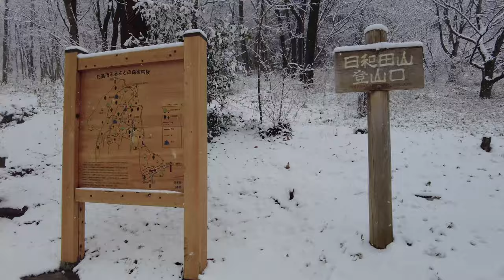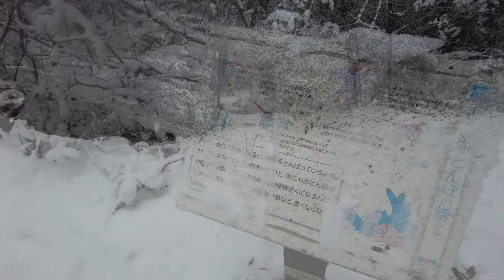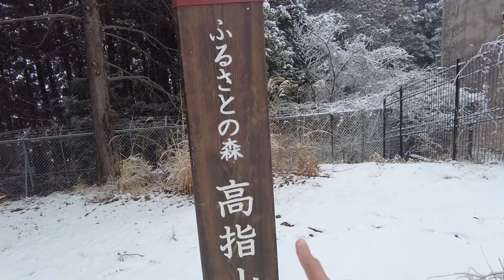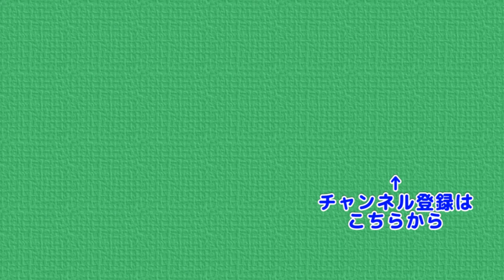【雪の奥武蔵】雪の日和田山 日和田山から物見山、北向地蔵、くにゃ～の木を歩いてきました snowy mountains in Okumusashi Mt.Hiwada Mt.Monomi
奥武蔵にも雪が降ったので早速歩いてきました